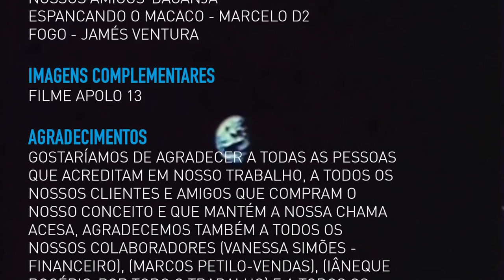ORIG - O FILME - ORIGEM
Em comemoração aos 2 ANOS da ORIG SKATE SHOP estamos lançando um filme curta metragem intitulado ORIGEM, neste filme mostramos salvador a capital do estado da Bahia e seus impressionantes picos de mármore, suas paisagens exuberantes de uma forma como nunca antes mostrado.

O vídeo foi todo produzido em 20 dias e tem como principal intuito comemorar os 2 anos da nossa loja, neste curta o paulista JP Dantas e o baianos José Oliveira, Joseval Lisboa, Wilson Simões e todos os nossos amigos mostram os mais impressionantes picos de mármore da cidade e toda a arquitetura secular em fusão com a nova arquitetura da cidade, que oferece os mais diferentes locais pra andar de skate e as mais impressionantes paisagens históricas do país, Salvador foi a primeira capital brasileira e possui os prédios, praças e as igrejas mais antigas do Brasil.

Com a premiere neste último dia 10 de Abril no Cinema da Biblioteca Pública dos Barris e toda a cena local do skate presente, nos sentimos super felizes por conseguir alcançar esses 2 anos, sabemos do grande trabalho que temos que fazer na Bahia e acreditamos muito no potencial da cena local.E ainda em clima de celebração estamos disponibilizando o vídeo na integra para todos vocês, assistam e conheçam um pouco mais sobre os novos skatistas da nossa loja e sobre Salvador.

Direção - Wilson Simões
Equipe ORIG - JP Dantas, José Oliveira, Joseval Lisboa, Fred Muriçoca e Wilson Simões
Imagens Adicionais - Diego Ramos, Leonardo Davi, Marco Savino, Rodrigo Penteado

EM HOMENAGEM À
VITOR TIRONE- CEBOLA

AMIGOS
BRUNO MARTINS
CHARLES BORGES
EDUARDO BANDEIRA
ELIEZER KINO
IANEQUE ROGERIO
ICARO NEVES
JAILSON SANTANA
KEONI ISSA
PABLO LEMOS
LEONARDO DAVI
LUIS ALVES
SAUL MOURA
WESLEY DENTE

EDIÇÃO
IÂNEQUE ROGÉRIO
WILSON SIMÕES
RODRIGO PENTEADO

DIREÇÃO DE EDIÇÃO
WILSON SIMÕES

ANIMAÇÃO
IÂNEQUE ROGÉRIO

COLOR
IÂNEQUE ROGÉRIO

CRÉDITOS MÚSICAIS OBRIGATÓRIOS
Bogotá - Criolo - ONErpm
Espancando O Macaco - Marcelo D2 - Sony BMG Music
Rashid - "Cê Já Teve Um Sonho?" - ONErpm